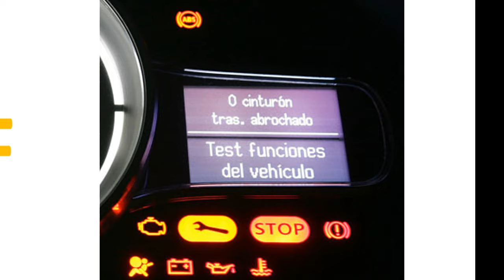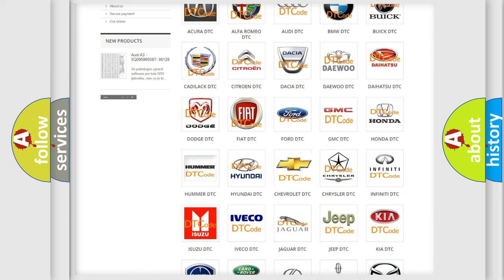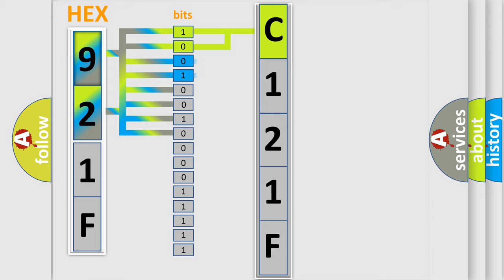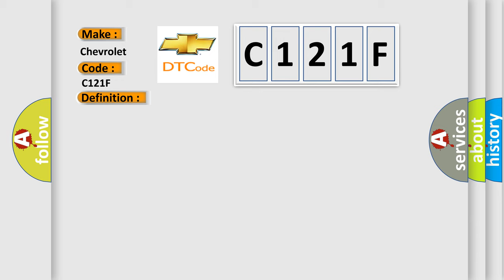DTC Chevrolet C121F Short Explanation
Contents:
0:21 Basic DTC analysis according to OBD2 protocol standard.
1:48 Insight into programming
2:58 A diagnostically understandable description of the Diagnostic Trouble Code
3:05 Basic error definition

Make:
Chevrolet
Code:
C121F
Definition:
Lost Communications With Radio
Description:
Battery Voltage is 9-16 volts.DTCs U1300, U1301, or U1305 are not current.Serial data communication has begun.
Cause:
1. Current DTCs before history DTCs except as specified in the diagnostic tables.2. The DTC which is repor